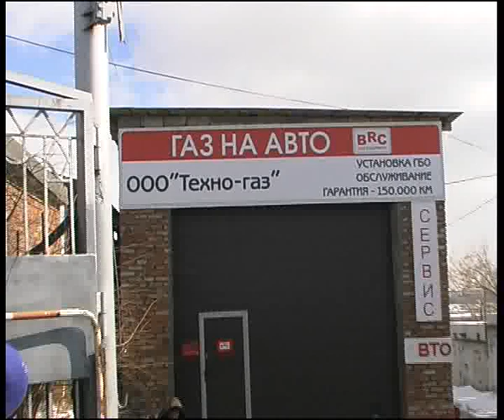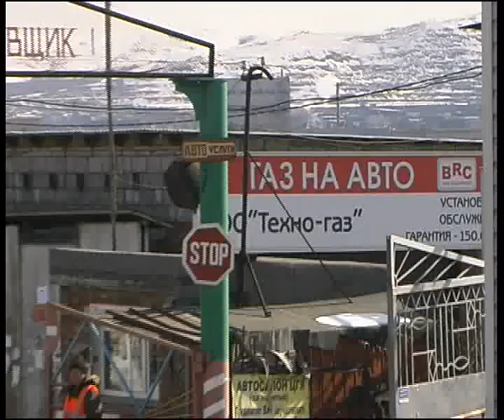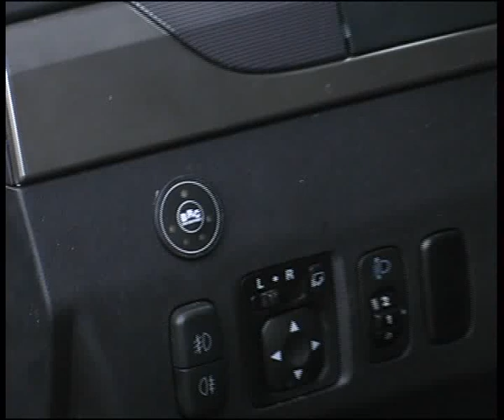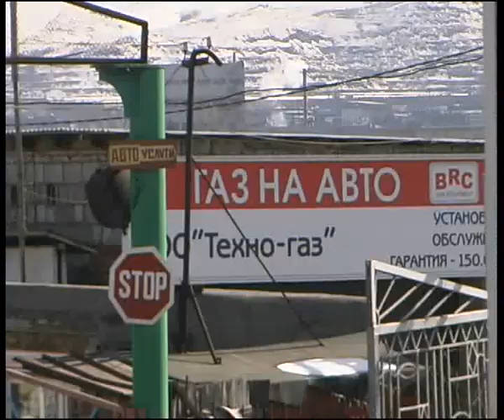GAS for Autos 14 4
Алексей Челейкин - BRC для машин г. Магнитогорск 14-4, Alexey Cheleykin - BRC for Magnitogorsk trefic .